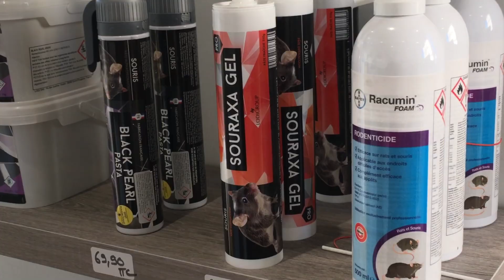Eden Vert 3 D à Jouars Pontchartrain et Versailles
Eden Vert 3D existe depuis 1976 à Jouars Pontchartrain depuis plus de 40 ans.
Nous mettons notre savoir-faire à votre service dans les domaines de la désinfection, de la désinsectisation, de la dératisation... Nous intervenons sur l'ensemble du département des Yvelines.

Nous effectuons également la lutte contre les pigeons, les taupes et tous nuisibles (fouines, loirs, lérots, surmulots...). Eden Vert 3D, c'est aussi une activité de nettoyage de colonnes de vide-ordures, curage de canalisations et ramonage des gaines de ventilation.

Eden Vert 3D vous propose des devis gratuits, des interventions 7/7 j, les déplacements s'effectuent sur la région parisienne, les traitements bio sont efficaces et sans poison.

Pas de majoration les week-ends et jours fériés .

Pour toutes informations complémentaires, Eden Vert 3D à Jouars Pontchartrain reste à votre disposition.